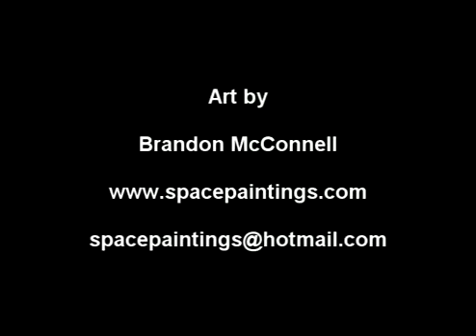Dipinto in 39 secondi, record!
Dipingere un quadro in 39 secondi si può? Guardate questo video e vedrete!